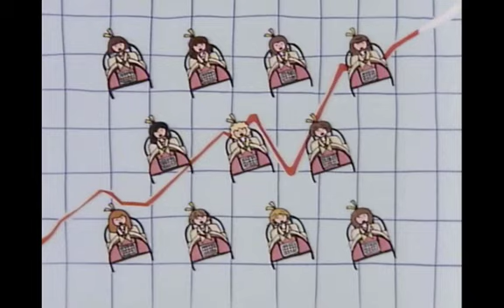Madeline song sick during christmas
a song from the madeline episode "Madeline's Christmas" This video belongs to DIC entertainment.